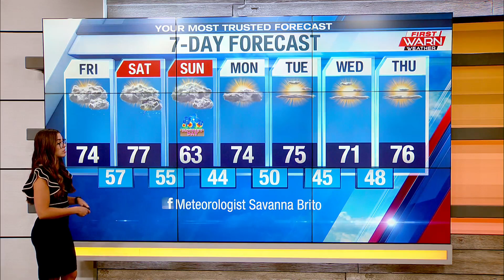5/12/23 Morning Weather Forecast